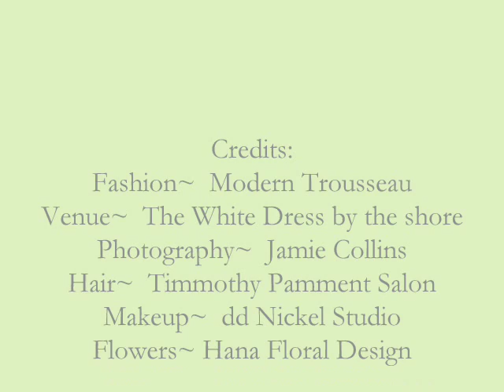The White Dress by the shore runway show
Modern Trousseau 2009 bridal and mother of the occassion collection presented by The White Dress by the shore